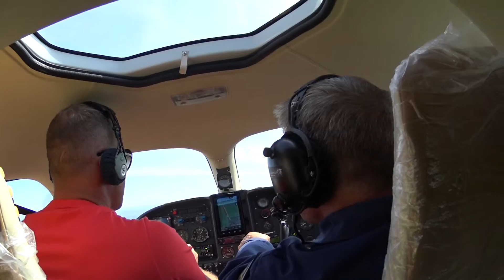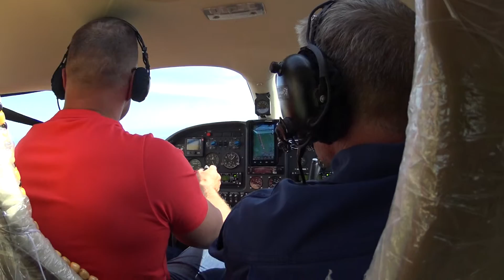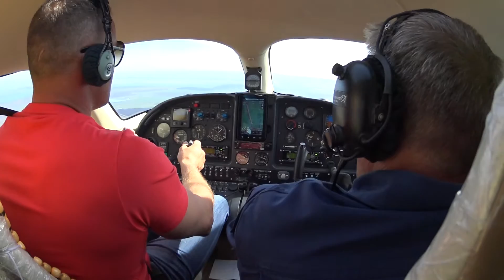Из самары 6 мая 16